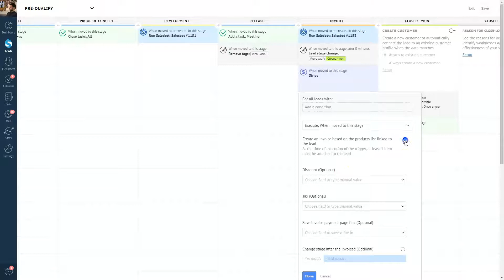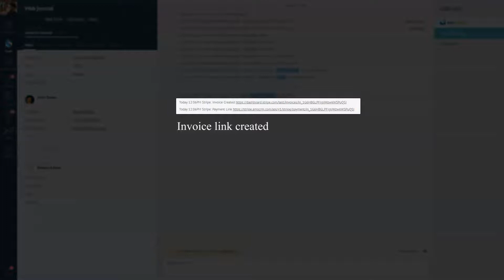Stripe: Create invoices using fields | Kommo Integrations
Integrate Stripe with Kommo to automate your invoicing process. The required billing information will be automatically grabbed from your Kommo lead card fields. 🤑
Sit back and watch the revenue flow 😎